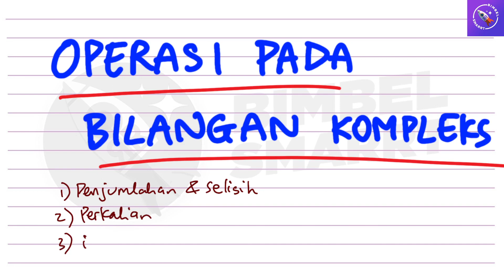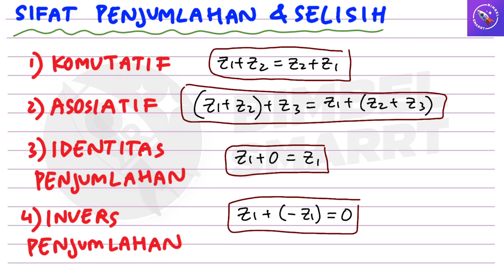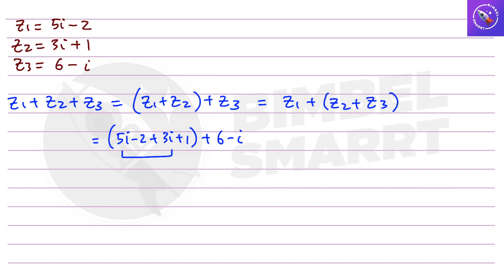PENJUMLAHAN & SELISIH PADA BILANGAN KOMPLEKS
untuk akses 2500++ video dan puluhan ribu pembahasan soal,
Yuk gabung Kursus Online di website
Start Rp.8000/bulan

atau
Bimbel Online Pertama yang tergabung dalam Youtube

untuk konsultasi , info dan tanya jawab 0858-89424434 (Whatsapp/line) atau klik